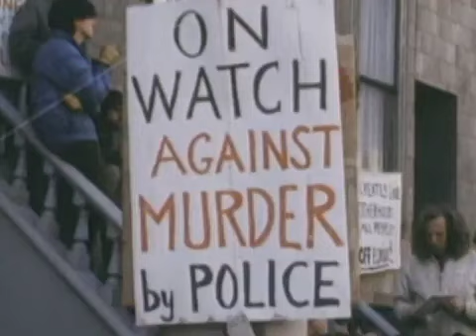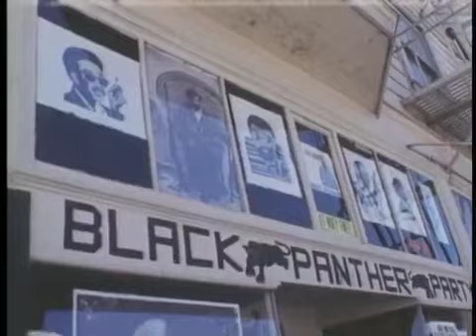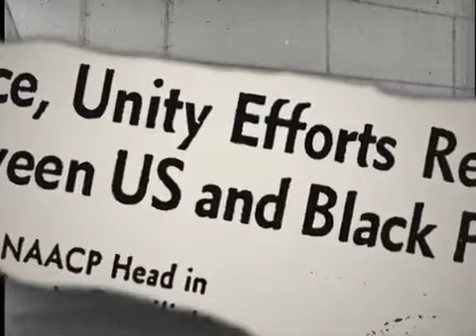" Black America 1966" BeatzbyKNOCKHEAD KHMG